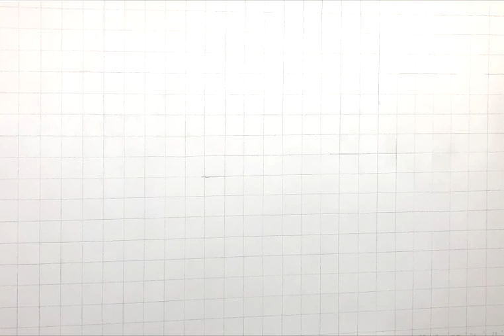"We Now Have All The Data" by Stephen Hall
Animation of the process of creating the latest painting by Stephen Hall